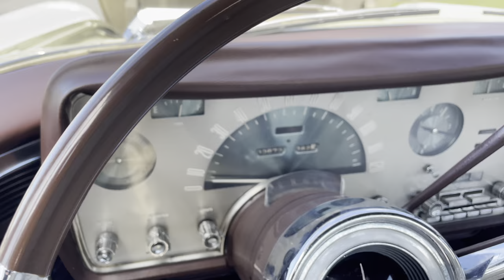1958 Lincoln Continental Mk3 Cream CV 429418